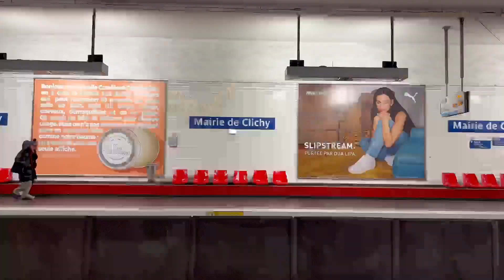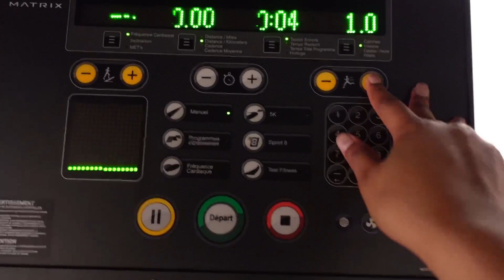ON SE REPREND EN MAIN ! Je vous emmène à la salle ☺️ (weekvlog 5/6)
Bonjoouuuur mes amouuuurs
Aujourd'hui c'est tout sportif omg !
Préparez vos meilleurs ensembles.

xoxo,
Lydie💕

FAQ:✨
- Je suis Lion, ascendant Lion, lunaire et vénus Balance ♌️
- Je monte avec CapCut 💻
- J'utilise la Zony ZV1 ou l'iphone 13 pro max 📹
- Je fais mes miniatures sur Pics Art